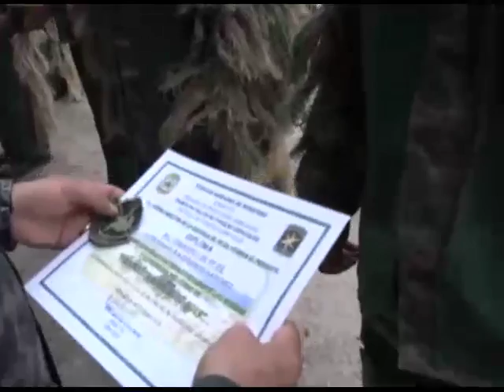Homenaje póstumo al capitán de las Fuerzas Especiales, Tito Olivera Gonzáles